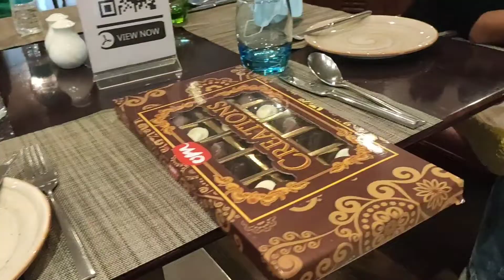My brother's birthday Vlog 🎂✨🧁🧁 l Celebrations and fun 🎉🎊l Must watch l Vlog 1 l Sweet Sisters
Hey guys this is our first of Vlog on our channel and this vlog is about my brother's birthday and it is a must watch video please go and watch this video and like this video share this video and also comment down how was the video and we will see in the next to it then goodbye.
Love you all much ❤❤❤❤❤🙏🙏🙏
XOXOXO
Sanskriti And Aradhya Rai.